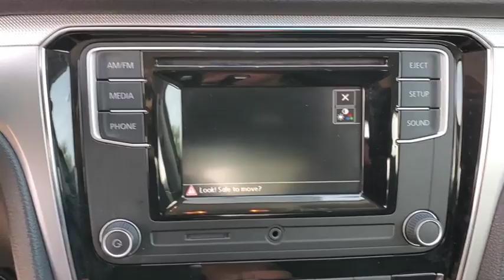2016 Volkswagen Passat Orlando, Sanford, Kissimme, Clermont, Winter Park, FL 4471P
Black Uni Used 2016 Volkswagen Passat available in Orlando, Florida at Dave Maus VW South. Servicing the Sanford, Kissimme, Clermont, Winter Park, FL area.
2016 Volkswagen Passat 1.8T S - Stock#: 4471P - VIN#: 1VWAT7A30GC026827

5474 S Orange Blossom Trl